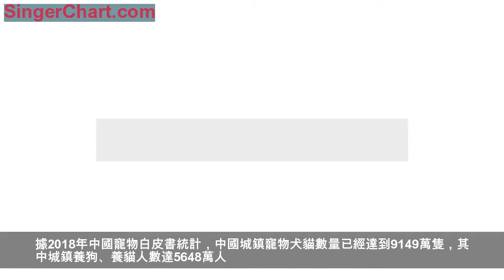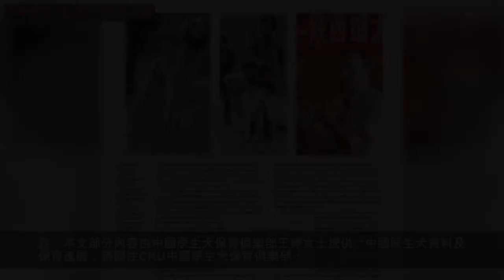「為什麼只關注品種狗，卻對我們的土狗不聞不問？」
據2018年中國寵物白皮書統計，中國城鎮寵物犬貓數量已經達到9149萬隻，其中城鎮養狗、養貓人數達5648萬人。
近年來寵物市場的迅速增長，讓大眾開始喜愛並飼養純種犬，同時也出現了疑惑的聲音：「為什麼只關注品種狗，卻對我們的土狗不聞不問？」
最近兩天大家的朋友圈被「唐狗」刷爆了，本土狗話題再度成為焦點，但是當我看到一些自媒體帶偏節奏的解讀，我開始懷疑，本土犬得到如此高的關注，到底是好是壞？我覺得有幾個地方需要討論。
1
把原生犬說成土狗，是混淆概念。
2018年12月2日，一隻唐狗獲得了當天比賽成犬組全場總冠軍第四名。唐狗目前是CKU下屬的中國原生犬保育俱樂部正在保護的品種，除唐狗外，還有陝西細犬、重慶犬、川東獵犬、萊州紅犬這幾種原生犬。
圖源：CKU資訊
不能把原生犬理解為土狗。在我國，土狗沒有明確的定義，這個詞是我們對所有尚未認定品種的家犬的統稱，按地域劃分的話，包括南方土狗、北方土狗。如果把原生犬說成土狗，是一種偷換概念。
台灣犬以前被當地人習慣性稱作台灣土狗，當台灣同胞開始台灣犬保育時，就給出「台灣犬」這個名字及其犬種標準，這不僅為了好聽，也出於語義的考慮。
世界犬業聯盟FCI正式認可台灣犬以後，台灣畜犬協會理事長施三德呼籲，大家以後應該把「台灣土狗」名稱改為「台灣犬」，台灣犬也不再是過去印象中的混種米克斯犬種，而是經過國際官方認證、代表台灣的優良犬種。
台灣中山大學生物科學系副教授顏聖紘曾說, 把俗語中的土(local) 當成原生(native) 是一個很大的錯誤。
2
中國傳統犬文化
中國在全新石器時代中，養狗的習俗在南、北方地區都是十分普遍的，到了秦漢、唐宋、明清時期犬文化的發展更加興盛。不是說中國沒有犬文化，是我們和歐洲國家的情況非常不同。
圖源：網絡
歐洲很早就進入資本主義社會，上流社會在享受生活的同時熱衷養狗，或貴婦膝上趴，或跟隨權貴打獵。最早的純種犬大規模繁殖與改良，就誕生於英國的上流社會，擁有一條純種犬成為了貴族身份的象徵。
中國古時候的宮廷貴族也養犬，但那時候的大多數國人都是在溫飽線上掙扎。在物資極度匱乏的背景下，狗甚至還變成了窮苦勞動人民的食物。在這種背景下，如果來談中國純種犬的保育工作根本是沒有可能甚至荒謬的。
以前沒有人為中國本土的犬種申請過純種犬的資格，也沒人對中國本土的犬種進行過犬種保護。所以我們看到很多原本誕生於我國的犬種，卻反而是外國人把犬種保留下來，並申請了純種犬資格，十分尷尬。
3
原生犬保育=拯救瀕危物種
在人們生活水平逐漸脫離貧窮的今天，我們也許會提起中國原生犬成為純種犬的願望。可是純種犬的繁育本來就是一個複雜的過程，原生犬更為困難。
中國原生犬的故事始於2016年，西安。當時西安舉辦CKU全犬種冠軍展，犬展的第二天，一群拉著瘦瘦高高狗的人走進賽場，他們是陝西細犬的愛好者，希望通過CKU的幫助，讓數量日漸岌岌可危的陝西細犬被重視、被保護，走上良性的發展軌道，甚至未來走上國際犬展的舞台。
圖源：CKU中國原生犬保育俱樂部
感受到陝西細犬愛好者的熱情與迫切期待，懷著同樣愛狗的情懷，CKU在2016年10月創建了中國原生犬保育俱樂部。
隨後CKU邀請到幫助沙皮犬完成FCI認證的國際審查員梁仲楷先生，出任 CKU中國原生犬保育俱樂部的顧問。 俱樂部走訪了陝西西安、渭南、高陵、富平等多個城市，了解陝西細犬的種群分布、種群的一致性；探尋了陝西多座博物館以及來自民間的歷史文物；翻閱大量歷史、考古書籍文獻等，對該犬種進行歷史調研。
圖源：CKU資訊
2017年元月，CKU中國原生犬保育俱樂部發布了首版陝西細犬犬種標準。同年4月再到西安，通過陝西細犬研討會議公布了犬種標準，組織了首批陝西細犬的登記工作。
原生犬保育工作都是這樣一步一個腳印走出來的，這個過程的背後，是眾多專家、繁殖者與犬種愛好者堅持不懈的努力，歷經多年飼養管理、純種繁育，最終才能讓瀕臨絕跡的原生犬恢複種群。
4
回歸理性看原生犬

在CKU對中國原生犬進行犬種認證後，寵愛堡也開始收集和整理中國原生犬的數據信息，並按照國際規範進行登記管理。2017年，CKU中國原生犬俱樂部開始舉辦原生犬單獨展，到了2018年9月，受益於CKU增加第十一組（中國原生犬組）的參賽規則，寵愛堡主辦的全犬種比賽上開始出現中國原生犬的身影，和我們平日裡見到的那些外國純種犬同台競技，於是公眾認識了唐狗。
我們看到第一隻唐狗在CKU全犬種冠軍展CAC的比賽中，獲得BIS全場總冠軍級別的好成績。這是中國本土犬種的驕傲，是原生犬保育工作的里程碑，令中國愛犬人士雀躍，令國際愛犬人士鼓掌歡呼。
這些中國古老的「犬歷史文化遺產」，他們的魅力與表現，展現了中國人在犬種調研與保育工作方面的實力，正在消除國際社會對中國人養犬的誤解，同樣是生命，我們給了中國本土犬種與其他犬種同樣應有的存在位置。保護與發展中國原生犬種，作為中國人，你與我責無旁貸。
美國權威犬業媒體對中國原生犬的報導/圖源：Dogs In Review 截圖
唐狗上了熱搜，點燃了公眾對本土犬的熱愛，但是回歸理性，我們還沒到可以真正高呼吶喊的時候，中國原生犬是需要細心呵護的火種，為了拯救他們於餐桌，為了讓他們擁有對等的生命與尊重，為了讓瀕臨滅絕的中國古老本土犬種重新獲得大眾的認識與重視，前面的路依然艱巨。
專家學者走進山區、鄉村，不遠萬里的奔波於中國的大江南北；傳遞科學的保育理念，避免無序、近親繁殖與雜交出的非健康的犬只，避免犬只遺棄與非正常年齡死亡……
寵愛堡希望和CKU中國原生犬保育俱樂部以及千千萬萬原生犬愛好者一起，藉助犬展呈現中國原生犬的獨特魅力，進而讓大家關注、了解和正確認識他們，支持原生犬保育，讓他們走向更加廣闊的世界舞台。
註：本文部分內容由中國原生犬保育俱樂部王婷女士提供
*中國原生犬資料及保育進展，請關注CKU中國原生犬保育俱樂部：